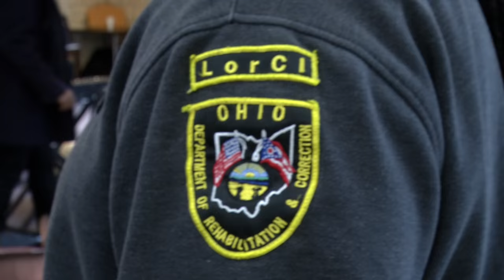Concert in Prison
Video introduction to Composer/Pianist Eric Genuis and his charitable work 'Concerts For Hope'.